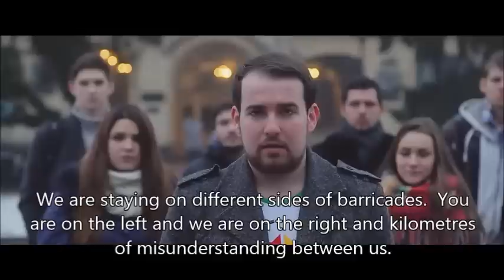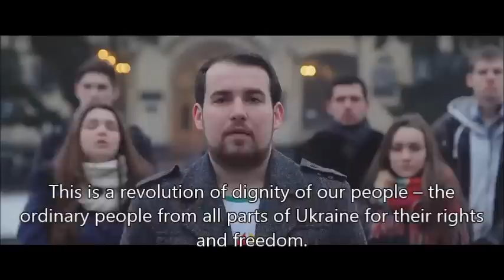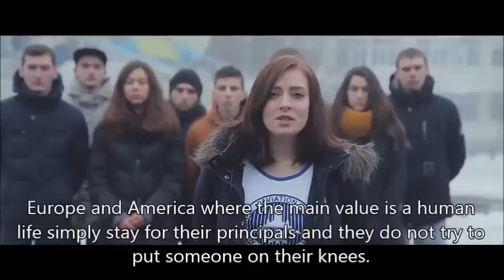Ukrainian students' message to Russian students [eng subs]